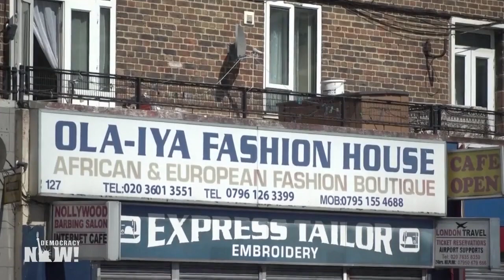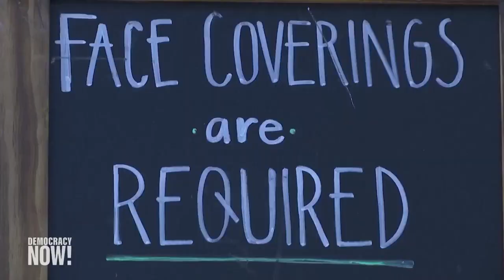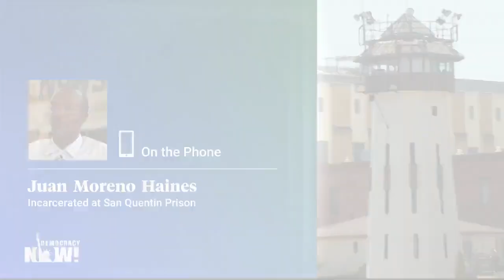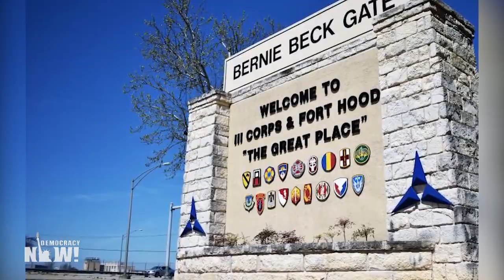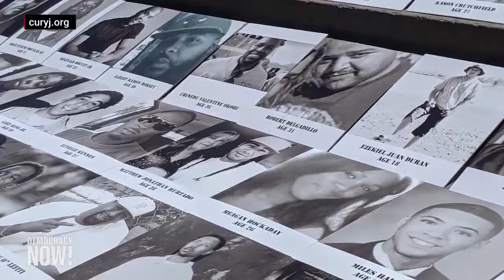Top U.S. & World Headlines — July 2, 2020